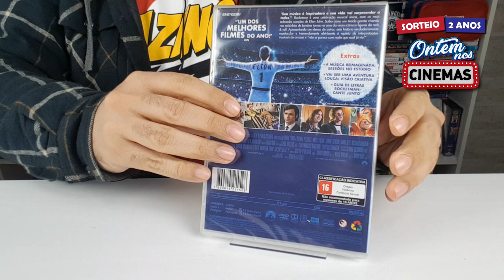S O R T E I O | 2 ANOS DO ONTEM NOS CINEMAS | DVD + POSTER + BRINDE!!!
Hoje o canal ONTEM NOS CINEMAS completa 2 anos no ar! E que tal um sorteio para comemorarmos? Então siga o ONTEM NOS CINEMAS no Instagram e participe do sorteio de um kit contendo:1 DVD DO FILME "ROCKETMAN" + POSTER GRANDE ORIGINAL (64cmx94cm) + BRINDE SURPRESA!!!

A LIVE do sorteio, com anúncio do vencedor, será dia 17/07 - Sábado - às 20h (horário de Brasília), no INSTAGRAM do ONTEM NOS CINEMAS!

OBRIGADO POR ACOMPANHAR OS VÍDEOS DO CANAL E BOA SORTE A TODOS!!!

Músicas: Over Time (Vibe Tracks) • Venice Beach (Topher Mohr & Alex Elena)